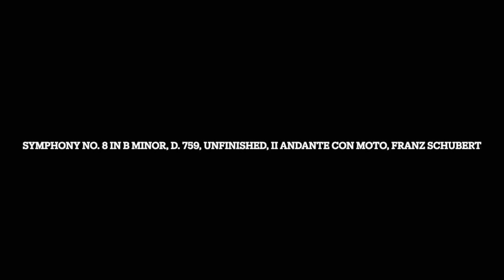Symphony No. 8 in B Minor, D. 759, Unfinished, II Andante con moto, Franz Schubert